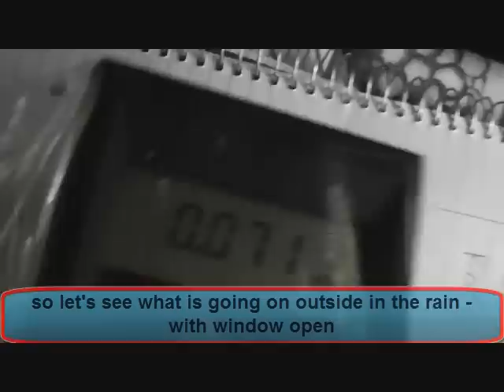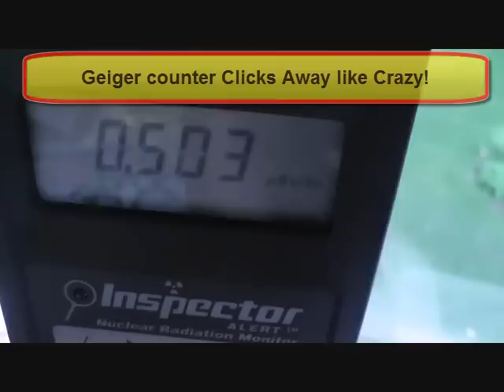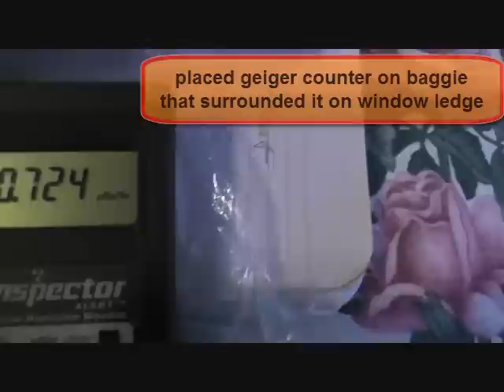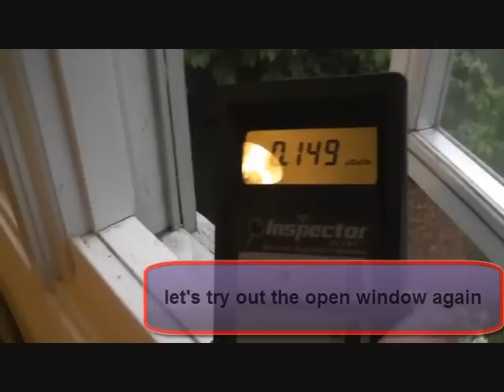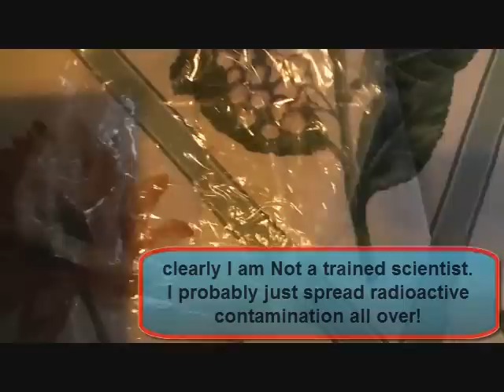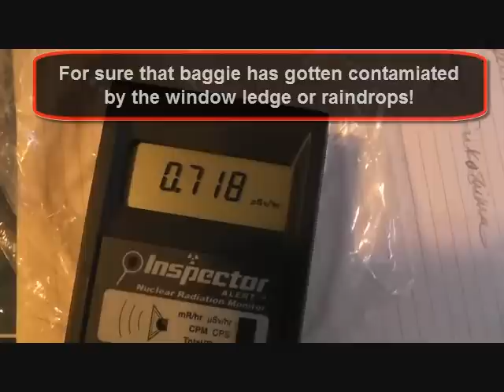Nuclear Fallout, coming to a city near you!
I FF this video 2X because I know attention span is short.  Normal background is approx. 0.080 to about 0.180 high.  After a short rainfall, my geiger counter elevated a bit, so I did a test to see if it might be from the rainfall.  Here ya go... SE Michigan rainfall fallout Fukushima style.  Inspector Alert detector uSv/hr.
I'm out of words.